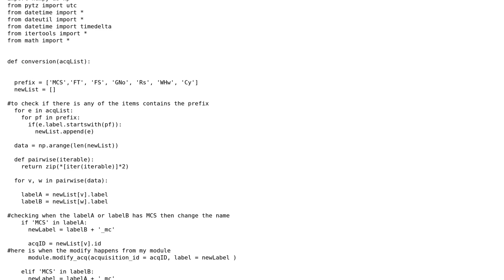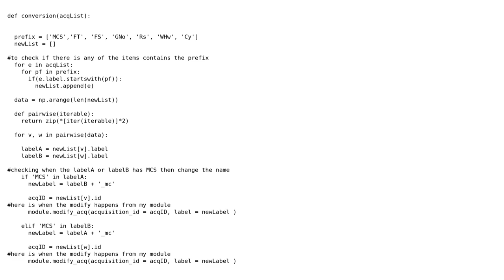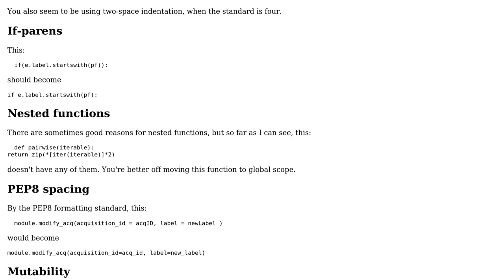Scripts to get label name from ACQ container and modify ACQ label name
With thanks & praise to God, and with thanks to the many people who have made this project possible! | Content (except music & images) licensed under CC BY-SA | Music | Images & others | With thanks to user xd3262nd user Reinderien user Linny and the Stack Exchange Network Trademarks are property of their respective owners. You are responsible for your own actions.